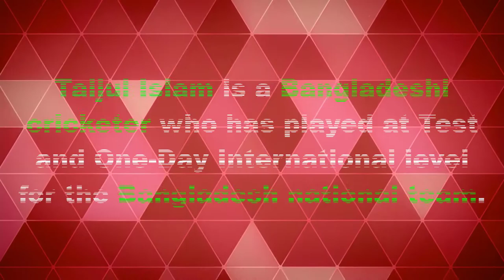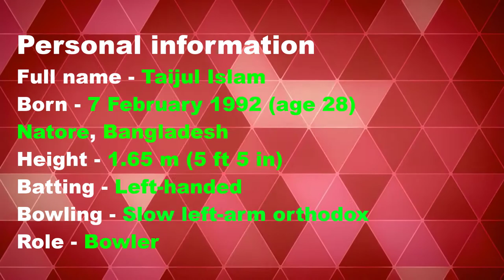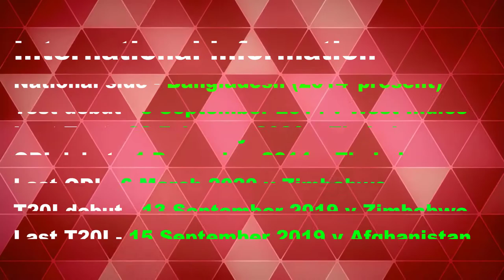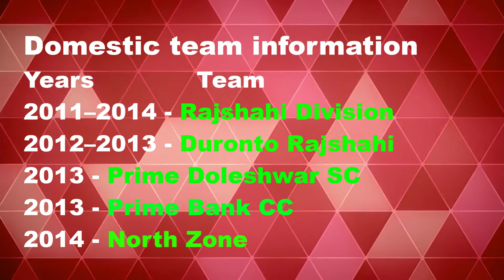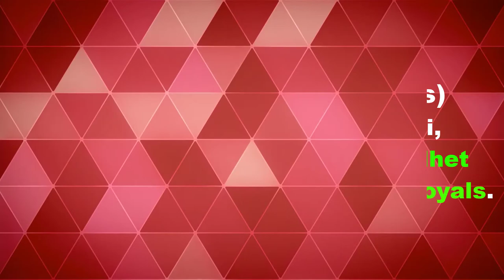Facts About Taijul Islam | Left-arm Orthodox Bowler Bangladesh Cricket Team | Unknown Theory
Taijul Islam is a Bangladeshi cricketer who has played at Test and One-Day International level for the Bangladesh national team.

Thanks.

0:00 Intro
0:11 Information
6:49 Outro